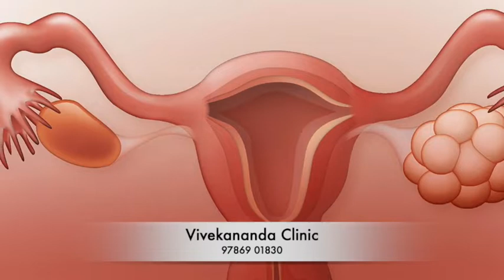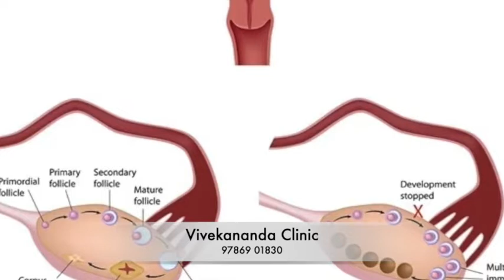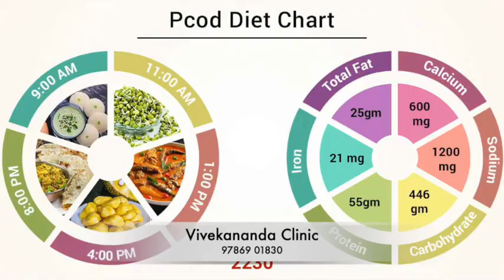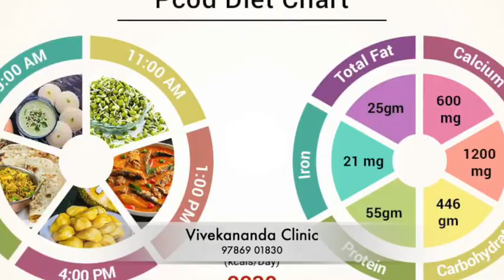PCOD || PCOS Homeopathy Treatment Chennai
Poly Cystic Ovary Disease
Polycystic ovary disease is a condition in which there are many small cysts in the ovaries, which can affect a woman's ability to get pregnant.

Causes
 Polycystic ovary disease affects hormone cycles. Hormones help regulate the normal development of eggs in the ovaries. It is not completely understood why or how hormone cycles are interrupted, although there are several ideas.
 Follicles are sacs within the ovaries that contain eggs. In polycystic ovary disease, there are many poorly developed follicles in the ovaries. The eggs in these follicles do not mature and, therefore, cannot be released from the ovaries. Instead, they form cysts in the ovary.
 This can contribute to infertility. The immature follicles and the inability to release an egg (ovulate) are likely caused by low levels of follicle stimulating hormone (FSH), and higher than normal levels of male hormones (androgens) produced in the ovary.
 Women are usually diagnosed when in their 20s or 30s. Women with this disorder often have a mother or sister who has symptoms similar to polycystic ovary disease.

Symptoms
If you have polycystic ovary disease, you are likely to have some of the following symptoms:
• Abnormal, irregular, or very light or infrequent menstrual periods
• Absent periods, usually (but not always) after having one or more normal menstrual periods during puberty (secondary amenorrhea)
• Acne that gets worse
• Decreased breast size
• Development of male sex characteristics (virilization), such as increased body hair, facial hair, a deepening of the voice, male-pattern baldness, and enlargement of the clitoris
• Diabetes
• Increased hair growth; body hair may be in a male pattern
• Infertility
• Poor response to the hormone, insulin (insulin resistance), leading to a build-up of insulin in the blood
• Weight gain, or obesity

Exams and Tests
During a pelvic scan enlarged ovaries may be present
Tests include:
• Abdominal ultrasound
• Abdominal MRI
• Biopsy of the ovary
• Estrogen levels
• Fasting glucose and insulin levels
• FSH levels
• Laparoscopy
• LH levels
• Male hormone (testosterone) levels
• Urine 17-ketosteroids
• Vaginal ultrasound

Blood tests that may be done include:
• Pregnancy test (serum HCG)
• Prolactin levels

Possible Complications
• Increased risk of endometrial cancer
• Infertility
• Obesity-related conditions, such as high blood pressure and diabetes
• Possible increased risk of breast cancer

Treatment
Conventional Medications used to treat the symptoms of polycystic ovary disease include:
• Birth control pills-have more side effects and prevents child birth
• Clomiphene citrate
• Flutamide
• Spironolactone
Treatment with clomiphene citrate causes the pituitary gland to produce more FSH. This causes the egg to mature and be released. Sometimes women need stronger fertility drugs to get pregnant.
In women with polycystic ovary disease who also have insulin resistance, glucophage (Metformin), a medication that makes cells more sensitive to insulin, has been shown to make ovulation normal.
Losing weight (which can be difficult) may help to reduce the high insulin levels in the blood. For women with this condition who are overweight, weight loss can reduce insulin resistance, stimulate ovulation, and improve fertility rates.

Homeopathy treatment
Symptomatic Homeo treatment helps to regulate menses cycle and helps to get pregnant,

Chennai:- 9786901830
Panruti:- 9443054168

For appointment: SMS your Name -Age – Mobile Number - Problem in Single word - date and day - Place of appointment (Eg: Rajini – 30 - 99xxxxxxx0 – PCOD, PCOS, Kulanhai innmai, குழந்தையிண்மை, மாதவிடாய் குறைபாடு, Irregular menses, Obesity, – 21st Oct, Sunday - Chennai ), You will receive Appointment details through SMS